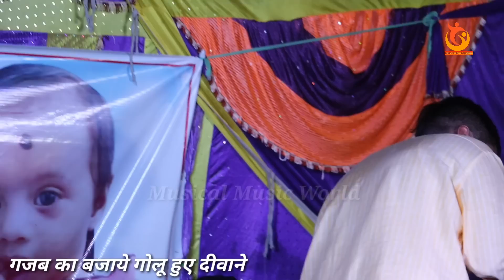गोलू राजा ने गजब का बाजा बजवाये सुन कर दीवाने हो जाओगे - Golu Raja New Video 2021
Video Discription  - इस Video Me Golu Raja ne Bhath अंकल से बहुत ही प्यारा गाना बाजा के दिखाए
Patut गाँव मे

Presented - Musical Music World
► Album :- Live Show
 ► Song :-
► Singer :- अनुपमा यादव And Golu Raja
 ► Label / Company :- Musical Music World
    Copyright :- Musical Music World